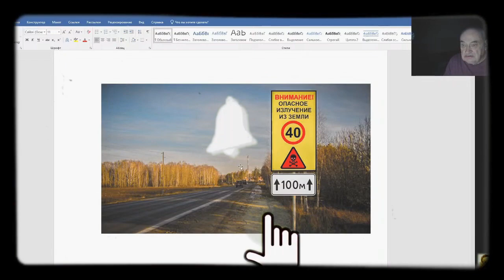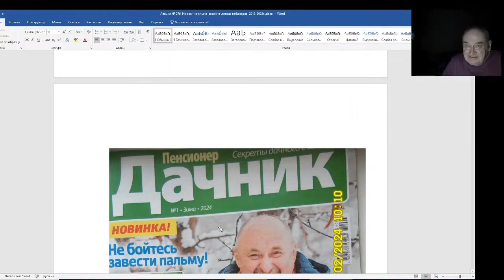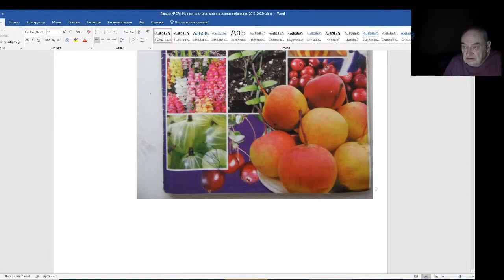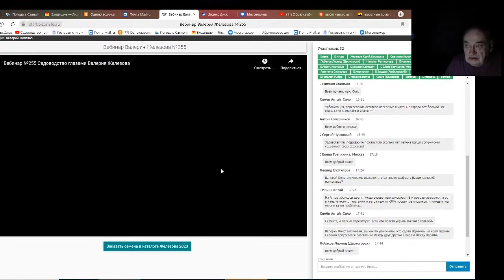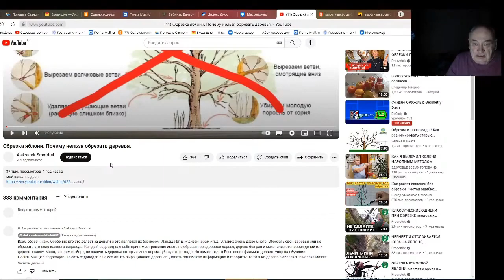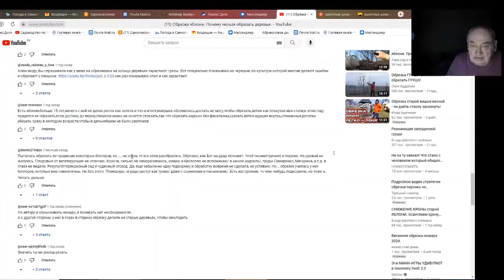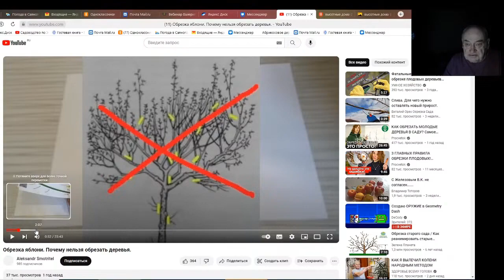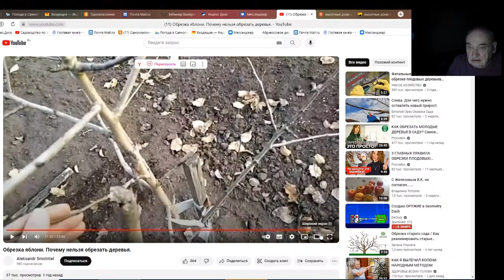Железов Валерий. Вебинар 276. ч. 3. О геопатогенных зонах на дорогах.